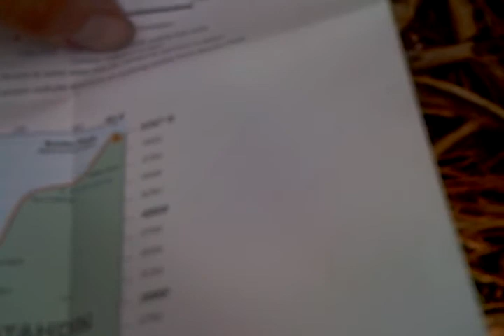Episode 83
New England